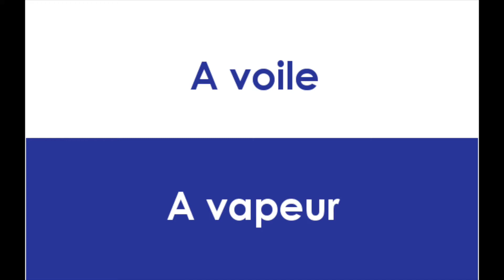Interview "Ceci ou cela" : Christopher Pratt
Tous les mois nous proposons à un de nos clients ou partenaires de répondre à "Ceci ou cela". Une occasion décalée d'en apprendre un peu plus sur eux ! Merci à Christopher Pratt pour sa spontanéité :)